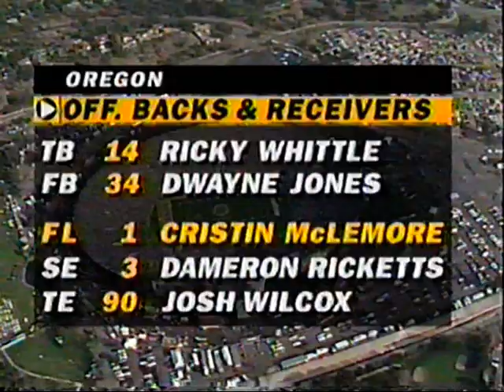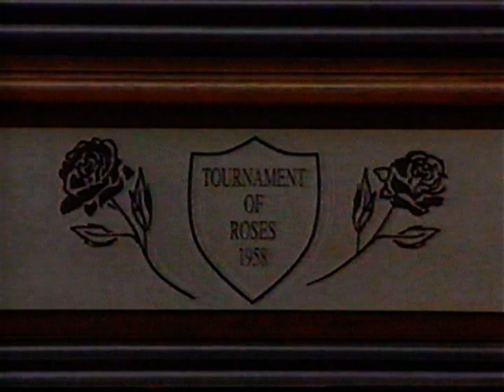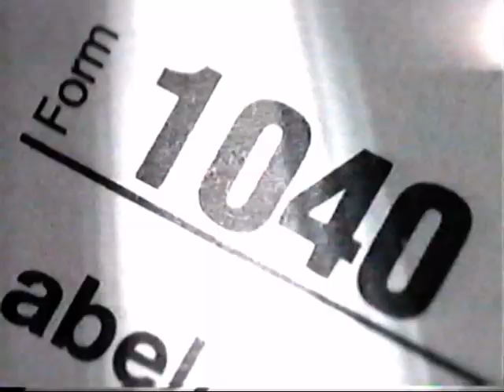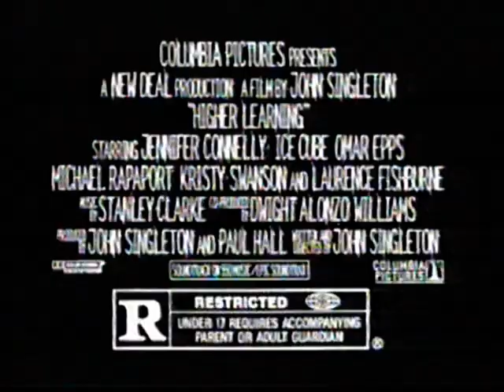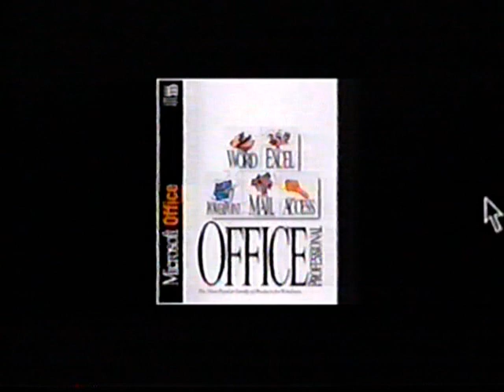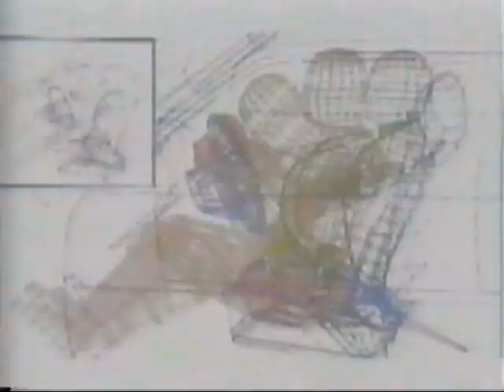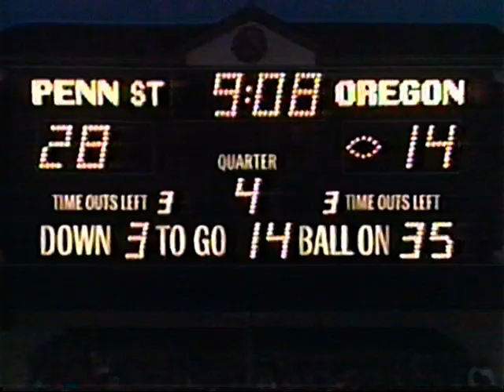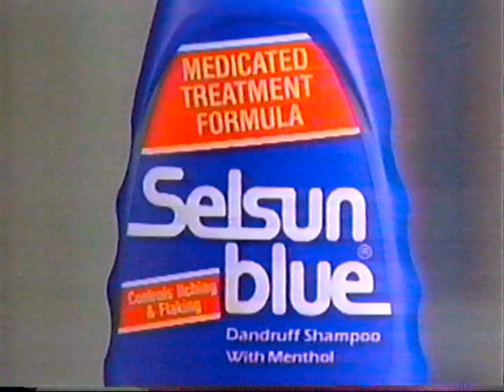1995 Rose Bowl Penn State 38 Oregon 20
Greatest Penn State Offense Ever